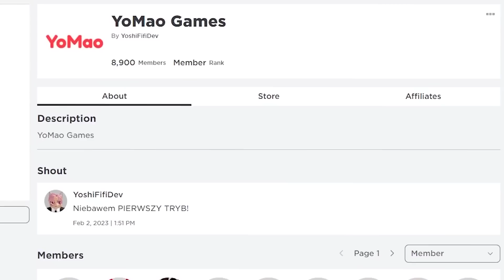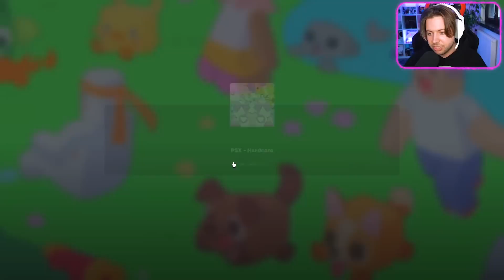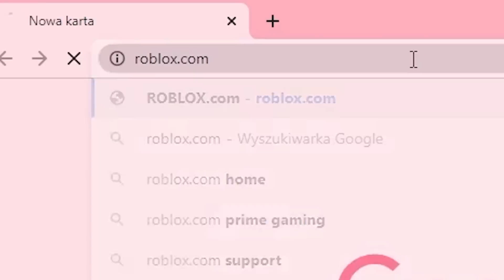Najlepsze Sposoby Na DayCare *100x Więcej Szans Na Huge Meebo* w Pet SImulator X (Roblox)